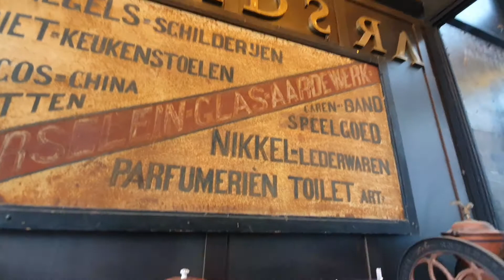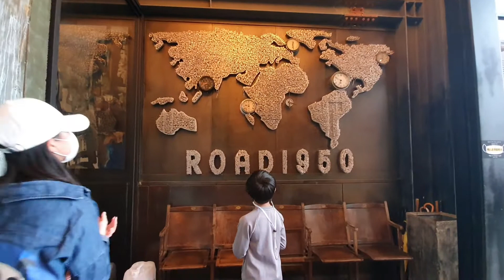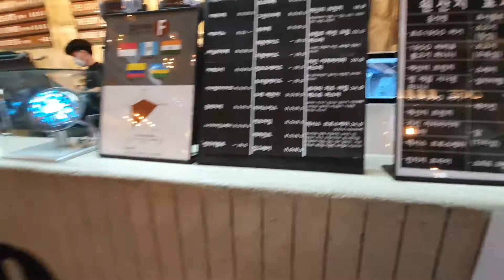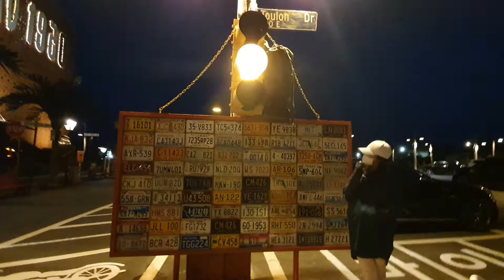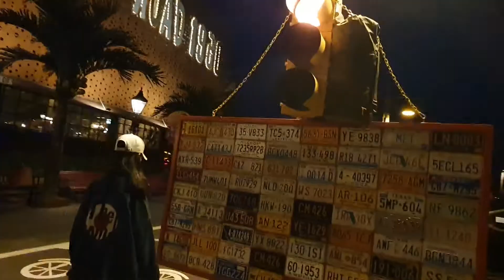Favorite Tambayan namin is CAFE / Relaxing day with family.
One of the places we often go is cafes,
It's relaxing to hang out in the cafe especially when the surroundings are beautiful 😍

Hello guys!  I am Jocelyn and I am from the Philippines and my husband is a Korean and we have two children, a daughter and a son.  I have been here in Korea for 14 years.  Apart from being a homemaker, I worked as an English teacher at an English Academy in South Korea.
Join me guys on my journey here in South Korea with my family.